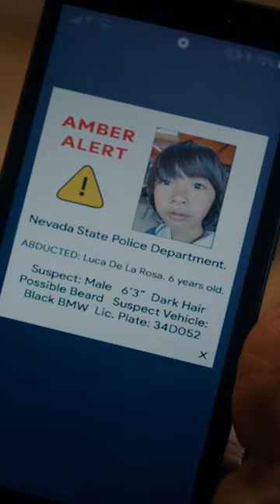“what reason would I have to hurt thony’s child?”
jorge accuses ramona of kidnapping thony’s son.

The Cleaning Lady continues to examine the plight of Thony De La Rosa as she navigates the criminal underworld to protect her family. Galvanized by the many roadblocks Thony faced while searching for a treatment to save her son, she will utilize her expertise as a doctor to find ways to help her underserved community. However, as Thony continues to entwine her business undertakings with Arman, she once again crosses the moral line into the dark underbelly of Las Vegas.